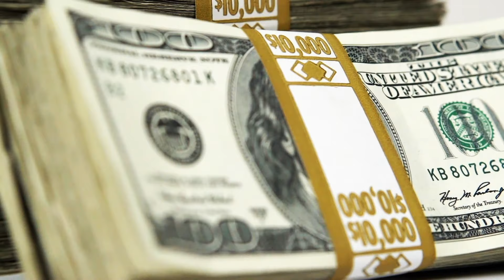How To Succeed At Business (By Really Trying)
Jeffco high school students hoping to become entrepreneurs get some insight with the help of professional mentors. Jeffco Public Schools Multimedia Journalist Jack Maher has the story.